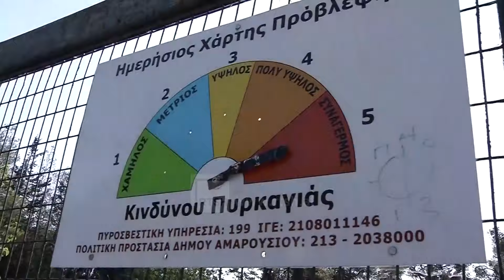I nxehti ekstrem në botë - Autoritetet paralajmërojnë për rreziqet nga temperaturat e larta